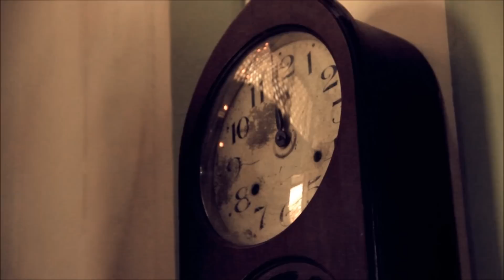Dad Carlo + Liz | Wedding Teaser